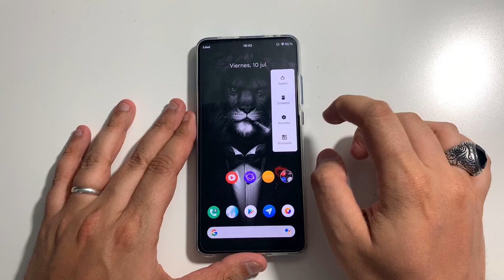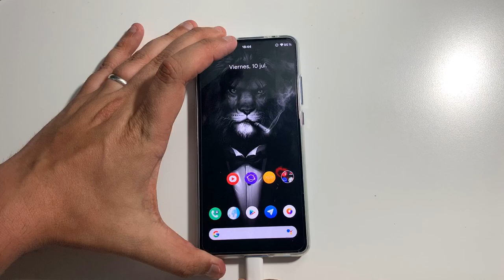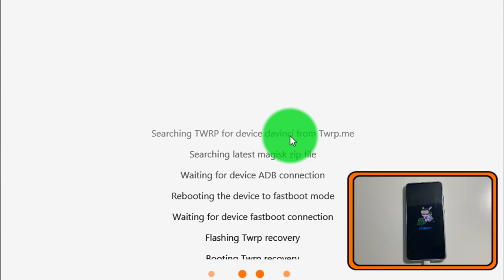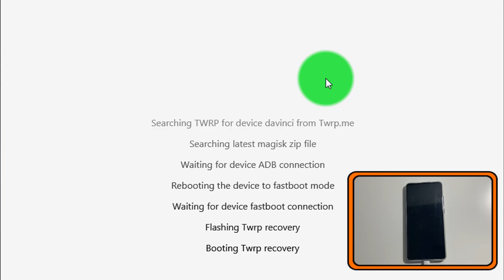INSTALAR TWRP EN TU XIAOMI CON XIAOMITOOLSV2 (MÁS FÁCIL)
📑 DESCRIPCIÓN 📑

Hoy os traigo un vídeo de como instalar el TWRP mediante el programa "XiaomiToolsV2" que sustituye al antiguo vídeo "Instalar TWRP y ROOT en el MI9T" por que eraís muchos los que me comentábais que teníais problemas.

ℹ️ El vídeo ha pasado de durar 7:51 min a 3:50 min

 📥 DESCARGAR XIAOMITOOLSV2 📥

*Disponible para : Windows , Linux y MacOS.

💲 DONACIONES 💲